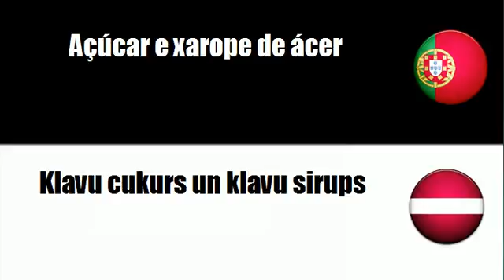Aprenda vocabulário Letón # Tema = Açúcar e produtos afins